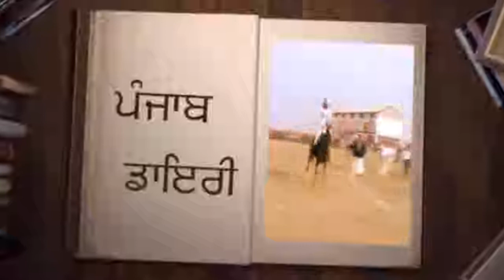464 Karam Kaur Nawashehar